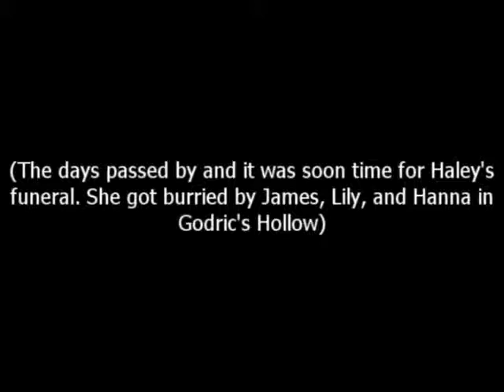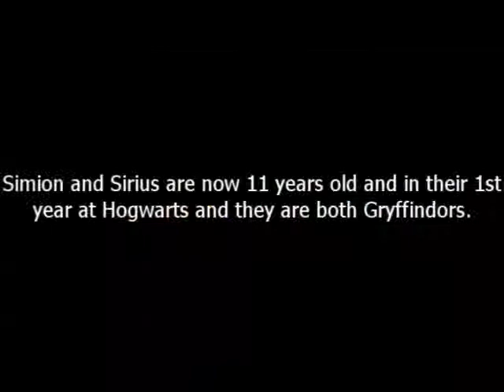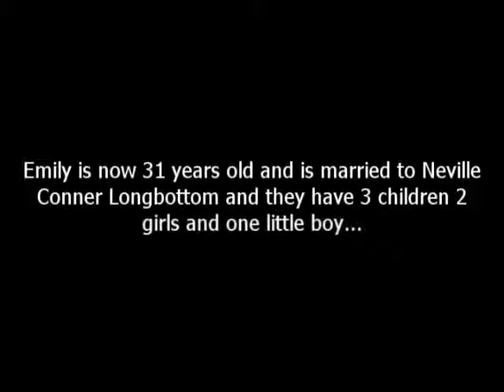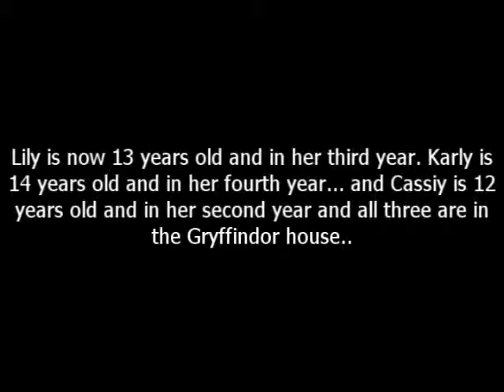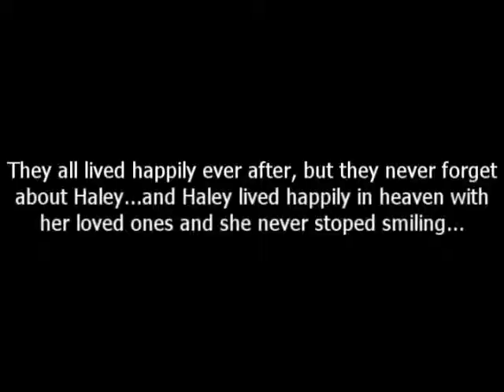Broken Part 4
Hey guys so here is the final part of Broken(the alternate ending of Taken), this is mainly just the epilogue. But anyways I hope you like it:) The next story I'll be posting which is already written (most of the stories I post now will be) is called Starts With Goodbye:)